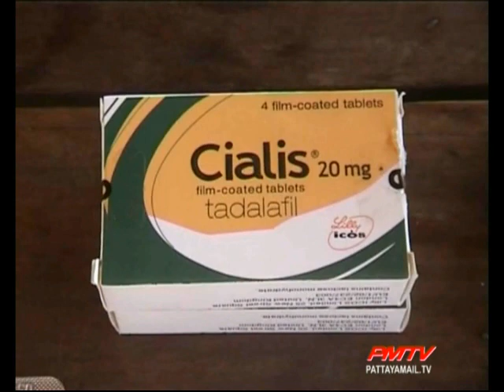Sex drugs and false teeth.